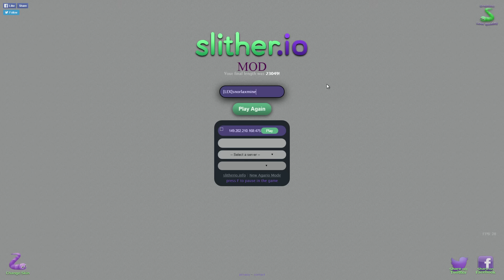СЛИЗЕРИО НАБЕРЁМ 1000000 #82 УЛЫБАЙСЯ И ВСЁ ПОЛУЧИТСЯ! СКИН ДЛЯ ВЕСЕЛЬЯ! SLITHER.IO